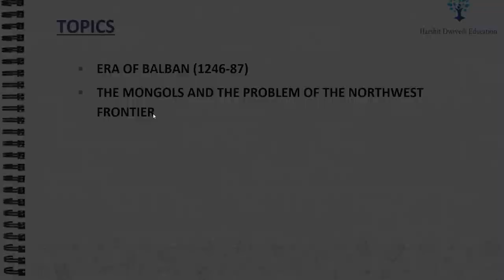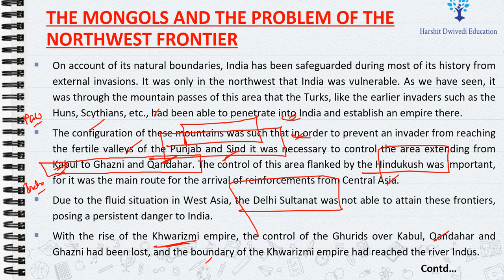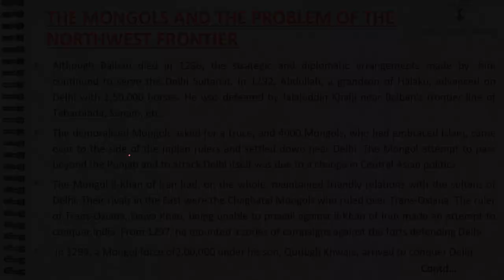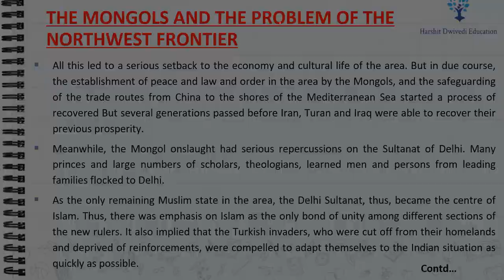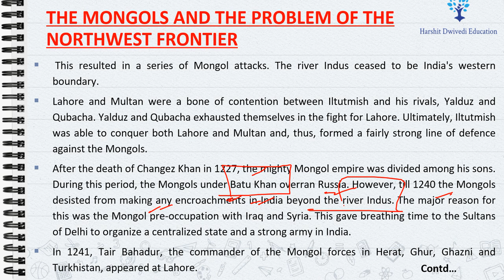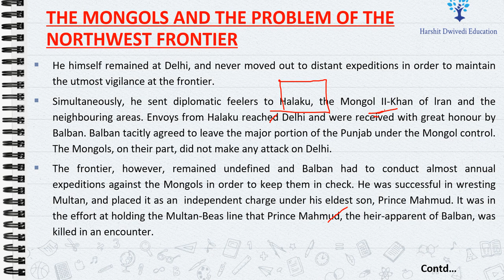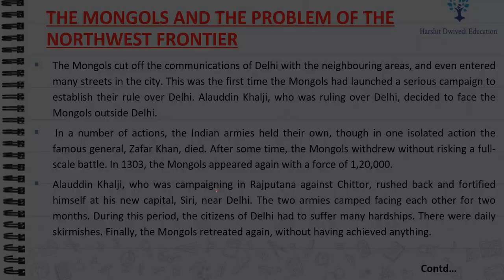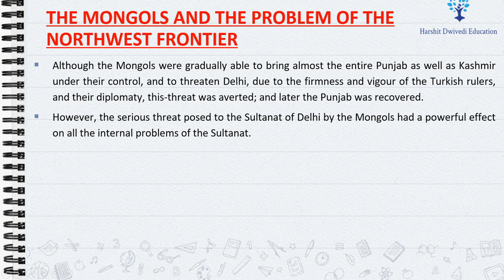(Part 18)The Rise of Mongols & how they consistently pestered Delhi sultanate, Wrath of Changez Khan